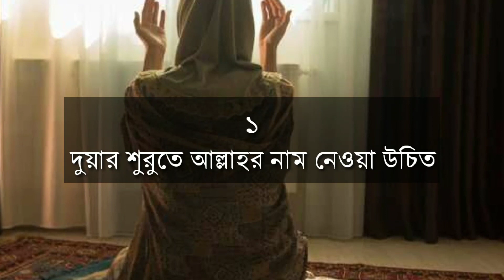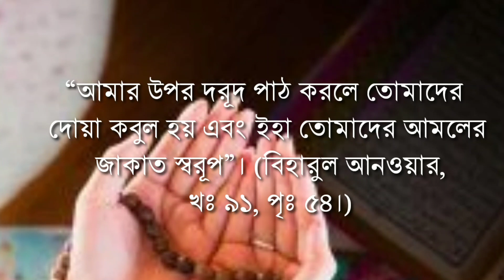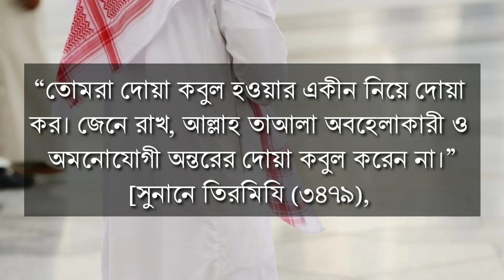যেভাবে দুয়া করলে আল্লাহ তায়ালা খুব জলদি কবুল করেন/How to do prayer in namaz